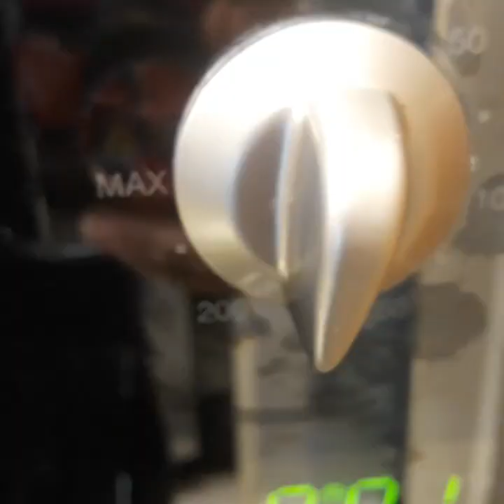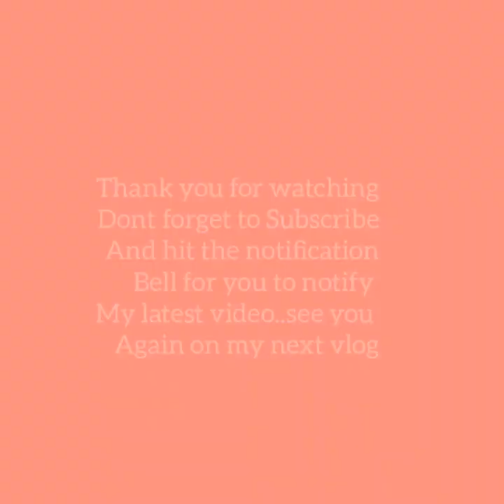Instant Milk Chocolate Cake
Ingredients
1 box cake mix
Egg
butter
baking powder